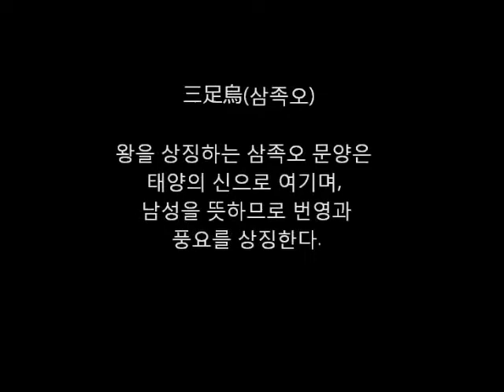세담분- 韓國 South Korea 三足烏金 2018 副貴蘭鉢, sedambun, neofinetia, fukiran, 부귀란, 풍란, 분재, K-Pot, bonsai, pot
south Korea 韓國 - sedambun  세담분 副貴蘭鉢 風蘭鉢 美術鉢 부귀란 풍란 neofinetia fukiran Dong-hyun neofinetia-falcata pot  bonsai  분재분